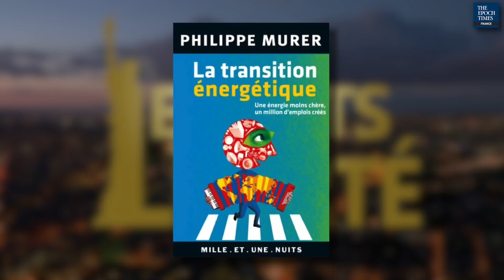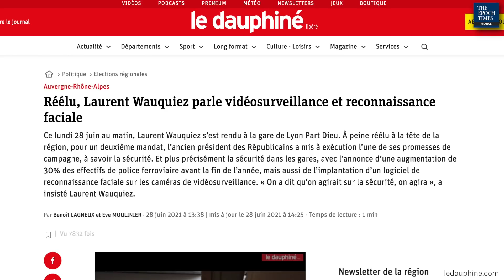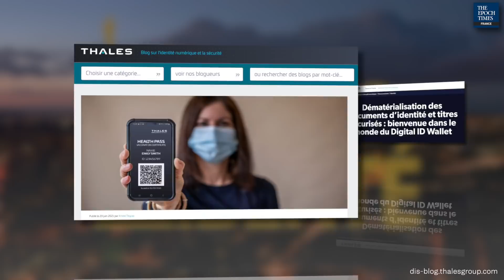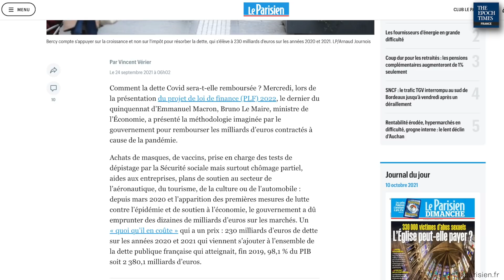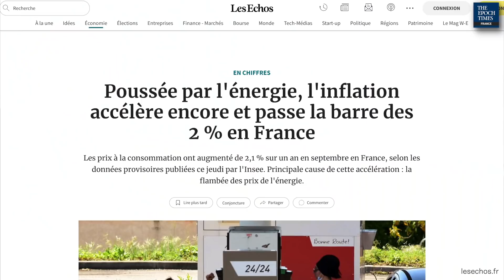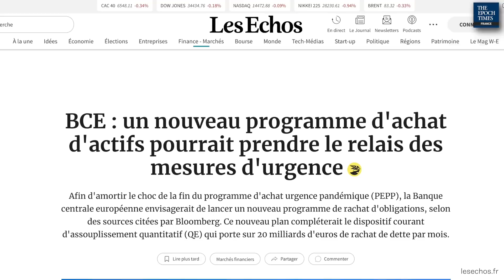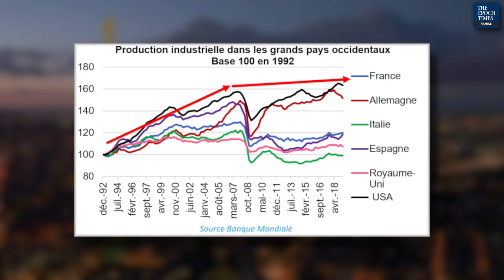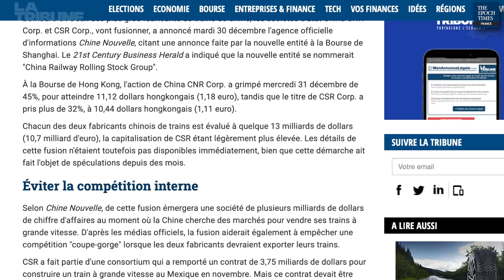« Des moyens de contrôle effrayants sont mis en place par le gouvernement », estime Philippe Murer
Philippe Murer est économiste, spécialiste des questions liées à la souveraineté économique, à l’environnement et à l’énergie.

Il est l’auteur de Comment réaliser la transition écologique : un défi passionnant (Éditions Jean-Cyrille Godefroy, 2020) et de La Transition énergétique : une énergie moins chère, un million d’emplois créés (Éditions Fayard, 2014).

Il a également coécrit avec l’économiste Jacques Sapir une étude consacrée aux scenarii de dissolution de la zone euro pour la Fondation Res Publica en 2013.

Nous avons rencontré Philippe Murer pour évoquer différents sujets en lien avec l’actualité et l’économie.

La mise en place du passe sanitaire est-elle un premier pas vers un système de crédit social à la chinoise ? Constitue-t-il un préalable à la normalisation du port d’une identité numérique et au développement d’un « capitalisme de surveillance » ?

Les mesures de soutien de l’économie prises par le gouvernement pendant la crise ont-elles été efficaces et proportionnées ? Les prévisions de croissance de Bercy sont-elles réalistes ? Comment rembourser la dette Covid ?

Quelles sont les causes des différentes pénuries constatées ces derniers mois ? Faut-il s’en inquiéter ?

 Quel est le rôle joué par les banques centrales dans l’inflation ?

Images : David Vives